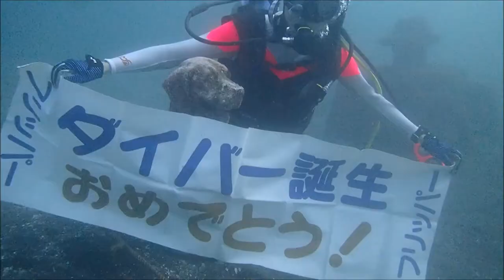海に潜ってみたいという思いを実現 魚に囲まれたい 群馬県伊勢崎市のダイビングショップ、スクール